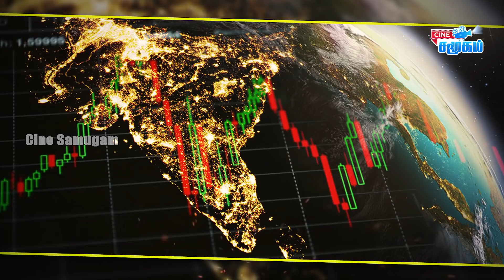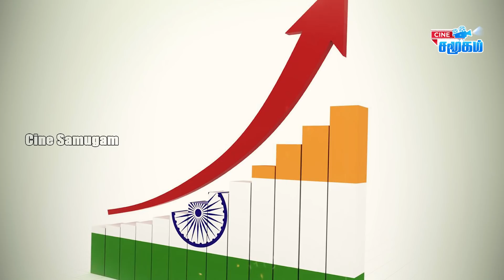In 2021 India Will Rulled The World In Economically?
In this video, we have discussed about the Chinese economy and Indian economy too. How china try to built their economy rate by using this ccp virus pandemic? Also, we share about how India handling this pandemic, now India became world's new hope exclude china. Will India continue and will beat china economically wise? Is every country will support India to destroy china?